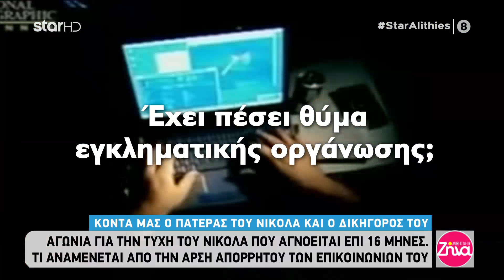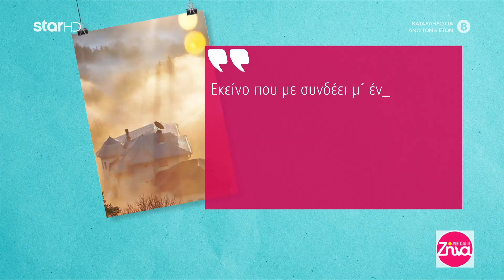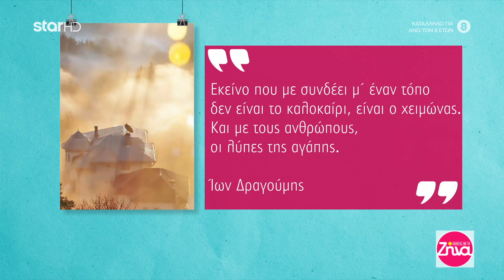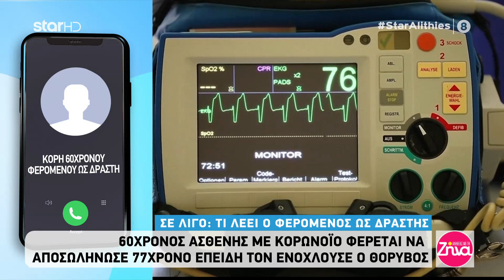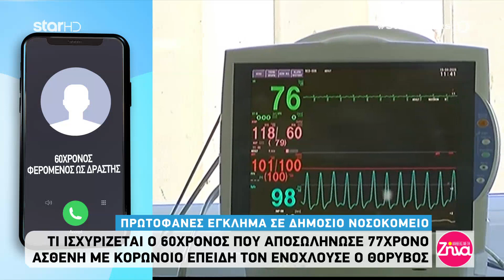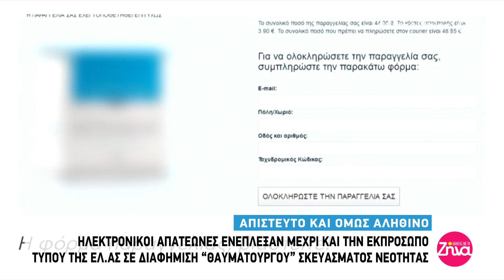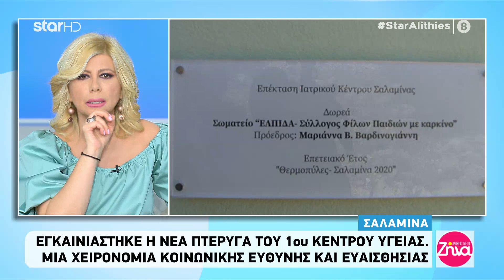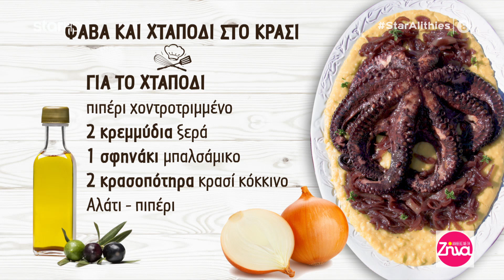"Αλήθειες με τη Ζήνα" - 9.4.2021